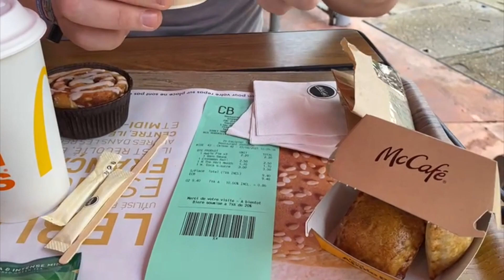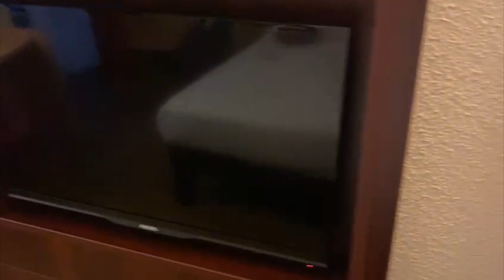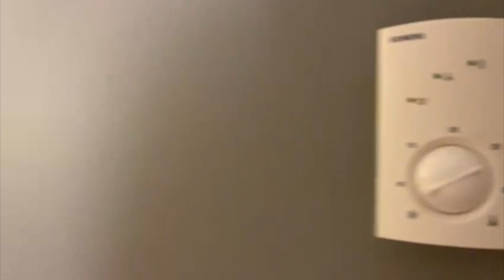DISNEYLAND PARIS Day 5|Chip n Dale milkshakes|Walk to shopping mall |Rainy day |Hakuna Matata lunch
Our first night at the Ibis Hotel and a rainy day at the Disney park.

We show you how easy it is to walk to the shopping mall from the disney parks and eat at Hakuna Matata for lunch.

While the rain falls we snack on Chip n Dale (Tic and Tac) milkshakes.